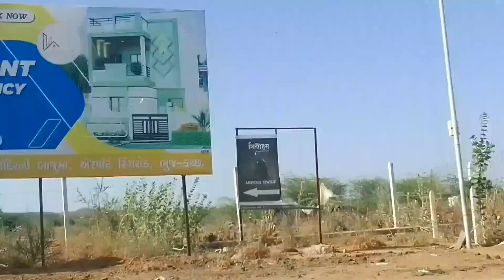Sunday ko full masti 😄by best vilog trandin bhujcity vilog 🎊😱 @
Experience Love That Lasts - KamaSutra Longlast Condoms | Hindi 20 Seconds
Visit Advertiser
Ad •
0:02

KamaSutra Condoms
Ad

Achanak Ghar Se Bhagna Pada Dosto 🥺 || Love Marriage Couple Vlogs ❤️
51K views · 1 day ago#myfirstvlog
...more

2.05 lakh

6.4K

Save

Report

Comments • 417
Up next

12:35

Finally Iss Ladki Ke Sath Train Mei Chad Hi Gaye 🥺 || Love Marriage Couples Vlogs 😍
New
14K views

7:25
She Proposed Me in Public Place 😍 || Crazy Reaction Of Cute Girls 😂
Nikhil Bisai Vlogs•1.9 lakh views

39:15
Akhand Ram Jaap 1008 Times|HanuMan Movie Trailer|Voice of Hanuman|Shri Ram Jaap|Meditation Music|Smm
RoyalSmm.•92K views

9:00
Where is Pushpa ? 😳 || Pushpa 2 Prank Video 🤣
Nikhil Bisai Vlogs
New
53K views

9:56
200K Special QNA Video With Friends 🤩 || Best QNA Video Ever 🤣
New
70K views

9:34
Mele me Itne Logo Ke Samne Dance 🤣|| Dance Prank On Cute Girl😍
Garib college Boy official•4.2K views

13:21
Ladkiyon Ke Samne Kya Bol Diya 🙈 || College Vlogs ❤️
Nikhil Bisai Vlogs•4.3 lakh views

10:17
Finally Shadi Ke Liye Maan Hi Gayi 👩🏻‍❤️‍👨🏻 || I Proposed her for Marriage 😍
Nikhil Bisai Vlogs•4 lakh views

10:03
First Time in Swimming Pool 😍 || My first Moto Vlog ❤️
New
39K views

9:55
Dance With Cute Girls 😍 || Wedding Vlog ❤️
Nikhil Bisai Vlogs•1.5 lakh views

12:09
My Blogging Journey 🥺 || My 0 To 200k Journey ❤️ || My first vlog 🥺
New
1.3 lakh views

8:01
Iss Ladki Ko " I Love You Bol Diya " 😱 || Crazy Reaction Of Cute Girls 😍
Nikhil Bisai Vlogs•1.2 lakh views

Description

6.4K
Likes
51,174
Views
22 Apr
2023

Couple vlog
Love marriage
love marriage couple vlogcute couple vlogscouple life vlogvijay riya vlogslove marriage couples vlogs todayvijay riya blogashish nandini vloghappiest couple vlogsCouple vlogger